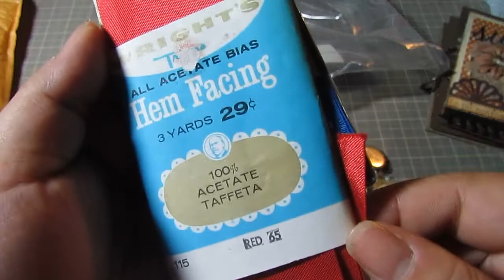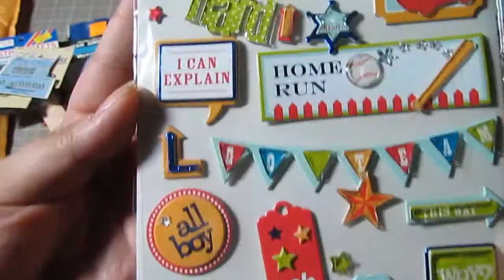RAK from Tammy (SSCRAFTER1) & Travelogue from Hazelle (Scraplove02)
Hey Everyone!! I wanted to share my RAK from TAMMY (SSCRAFTER1) She gave me a ton ton of laces and extr goodies just because..just because she is the sweetest person ever!!! Thanks so much Tammy!! I looove it all..&&& I also recieved HAZELLE'S (Scraplove02) Travelogue that I am soo excited to work on! Her theme is soo cool..I find it so interesting to see what the ladies will come up with! Thanks Hazelle for the extra card and goodies to work with! Thanks everyone for watching!